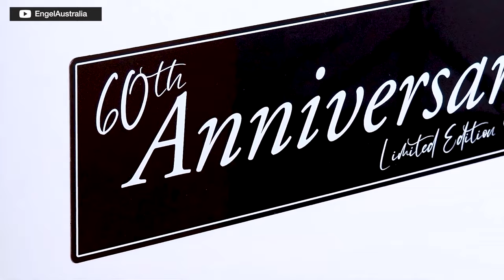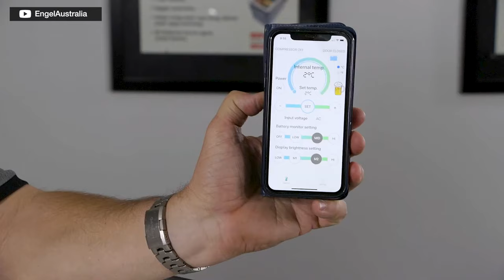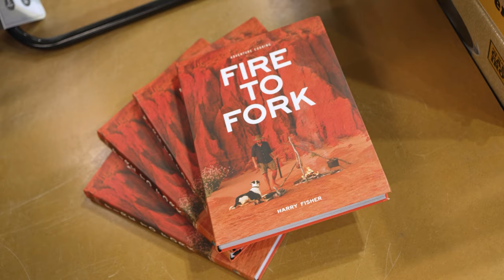Ep 82 - Christmas Gift Guide '22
Ben and Lauren here,
Bringing you our gift guide for
the best time of the year...

Who says Christmas in Australia can't get a little 'Snowy'? In this episode, our gear gurus unwrap the Snowys products they believe will be the most well-received, come Christmas Day.

From Muk Mats and MiniMeis, to beer kegs and knife sets - tune in for the ultimate sleigh ride of a gift guide!

00:00 – Intro
02:05 – A Snowys Christmas Gift Guide for 2022
03:21 – Portable Coffee Maker
04:53 – Muk Mats
06:42 – Growlers and Beer Kegs
08:17 – Scorpro Explorer Box with Wine Glasses
09:53 – JetBoil
10:37 – Insulated and Silicone Drinkware
13:57 – Engel’s 60th Anniversary Limited Edition Fridge/Freezer
16:28 – Picnic Tables
18:27 – Scrubba Wash Bag
20:01 – Beach Shelters
22:39 – Camp Knife Sets
25:54 – Cookbooks
26:58 – MiniMeis Child Carriers
29:13 – Zippo Products
30:12 – Water Sports and Aquatic Gear
31:12 – Lawn and Camp Games